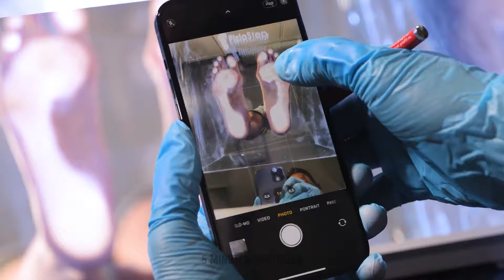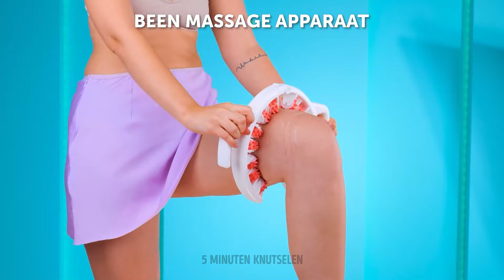Schoeiselmagie: onthul ongelofelijke HACKS om je zolen te verwennen 👠✨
Stap in een wereld van ultiem comfort en stijl met onze nieuwste video! Kijk hoe we een schat aan ingenieuze trucs en tips onthullen om je schoeisel om te toveren tot een oase van luxe voor je voeten. Van het verwennen van je zolen met gemakkelijke Doe-het-zelf hacks tot het verbeteren van de allure van je favoriete schoenen, deze video is je sleutel tot het ontsluiten van een wereld vol voetvriendelijke betovering. Verbeter je schoenen en trakteer je voeten op een vleugje magie! 👣 🪄FootwearMagic ShoeHacks HappyFeetJourney TIJDSTAMMEN: 00:00 Een gebroken hiel repareren met epoxy 06:30 Verbazingwekkende diagnose en behandeling van platvoeten 30:58 Fantastische schoenknutsels